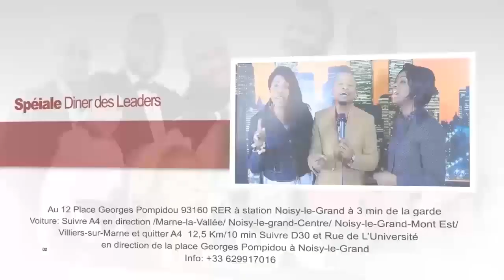LA FETE DE NOEL EST ELLE BIBLIQUE, QUE DISENT LES KINOIS